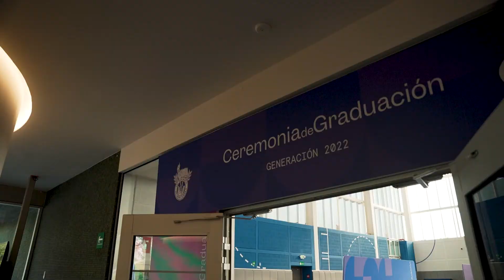Graduaciones PrepaTec Monterrey 2022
Revive las ceremonias de Graduación de PrepaTec Monterrey. 🎓🐏

📹 Elio Carballo